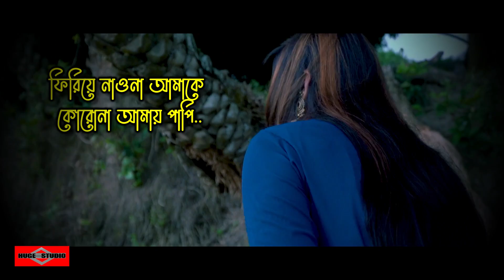এত যে অচেনা তুমি 😭 Kosto Jomay Buker Vitor | Somrat ft Bishal | Sad Song Bangla 2023 | Huge Studio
This is our new bangla song 2023 and Bangla new song video 2023 Name এত যে অচেনা তুমি চিনতেও পারিনা আমি 😭 Kosto Jomay Buker Vitor Somrat Ft Bishal Sad Song Bangla 2023 Official romantic Song Bangla 2023 Huge Studio and Bangla sad song 2023 is a sad romantic Bangla Song 2023 This song created by Huge studio as a Bangla sad song 2023. মধুর কিছু সময় যে জীবনে আসে 😍 Modhur Kichu Somoy - Ei Vabe Jodi Kete Jai - Kichu Kichu Kotha and Tomay dekhte dekhte ami jeno ondho hoye jai Song is very musch popler in tiktok and likee.

If you like it song so share and comment"

Track Available on All leading Stores - Apple Music, iTunes , Spotify , Amazon, Tiktok, Facebook etc.

কষ্ট জমাই বুকের ভীতর 💔 Kosto Jomay Buker Vitor | Official Song:
Name: কষ্ট জমাই বুকের ভীতর 💔 Kosto Jomay Buker Vitor
Artist: Somrat and Priya
Singer: Somrat Jahangir
Back Voice: Srity
Lyric Tune : Bishal Ahmed
Music Mix And Mastering: Bishal Ahmed
Directed And DOP: Bishal Ahmed
Making & Published By Huge Studio

কষ্ট জমায় বুকের ভিতর Lyrics

এত যে অচেনা তুমি চিনতেও পারিনা আমি
কষ্ট জমায় বুকের ভিতর প্রতিনিয়ত আমি..
এতযে অচেনা তুমি বুঝতেও পারিনা আমি
তোমাকে আমি ভালবাসি এতেই কি অপরাধি..

মনটা গড়ে এভাবে ভেংগে দিওনা তুমি
ফিরিয়ে নাওনা আমাকে কোরোনা আমায় পাপি..

কখনোকি একটিবার মনে পড়ে আমাকে
তোমার আচল টা কার সাথে উড়ছে দেখো তাকিয়ে
আমার মত কি সেও তোমায় ভালবাসে কিনা জানাবে?
নির্ঘুম রাত জেগে ভালবেসে সেও কি ঘুম আর পাড়াবে?

বড় অচেনা তুমি অচেনা এক মায়াবি
হাতের রেখায় আমার নামটি জানিনা মুছে ফেলেছোকি?

আজো কিভাবে আমাকে ছেড়ে ঘুম আসে অন্য বুকে?
আজো কিভাবে অন্য হাতে খাবার গুলি মুখে ওঠে..?
জানোকি তুমি ছাড়া আমি না মরেও বেচে আছি...
তোমার সৃতি ভুলতে গিয়েই নতুন ভালবাসা আকি...

বড় কঠিন মনের তুমি তা ভাংতেও পারিনা আমি
মন টা ভেংগে দেখিয়ে দিয়ে কি বেথাটা বুঝতে তুমি?

ফিরিয়ে নাওনা আমাকে কোরোনা আমায় দোষি..
আজো বড় ভালবাসি থাকবে চিরদিন তুমি
তোমার সৃতিতেই বেচে থেকে জীবন কাটবে জানি

WARNING ANTI-PIRACY :
This content is original and copyright to "HUGE STUDIO". Legal action will be taken against those who violate the copyright.